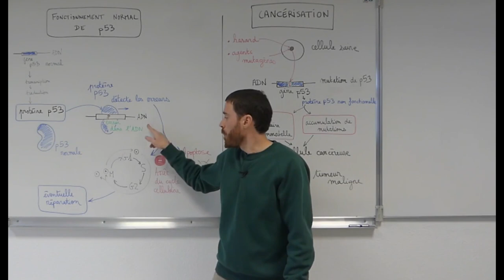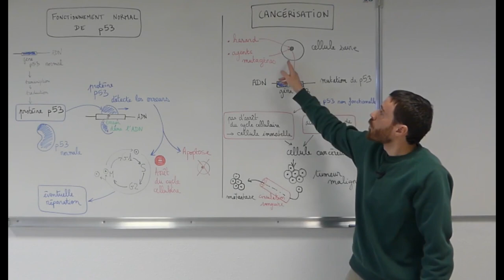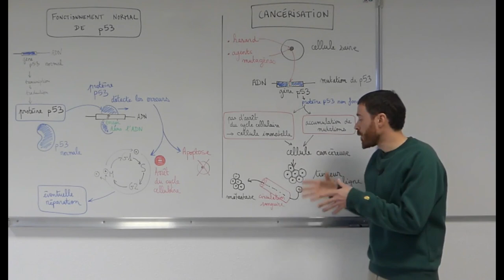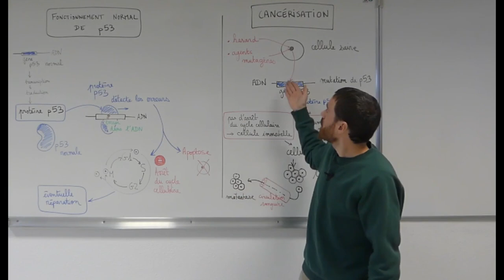La cancérisation - Première Spécialité SVT